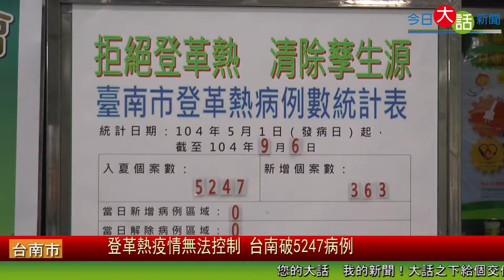登革熱疫情無法控制 台南破5247病例 今日大話新聞 1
全台登革熱疫情持續延燒，目前病例數已經來到5542例，疫情最嚴重的台南更事每天都在噴藥，台南市疫情統計數字也增加363人總計5247人，台南登革熱防疫副指揮官顏純左表示，在由專家許多建議中慢慢了解登革熱病媒蚊的狀況，還聘請前疾管局局長蘇義仁擔任防疫總顧問，另外還商請多位專家教授為台南的疫情進行來擔任防疫顧問。